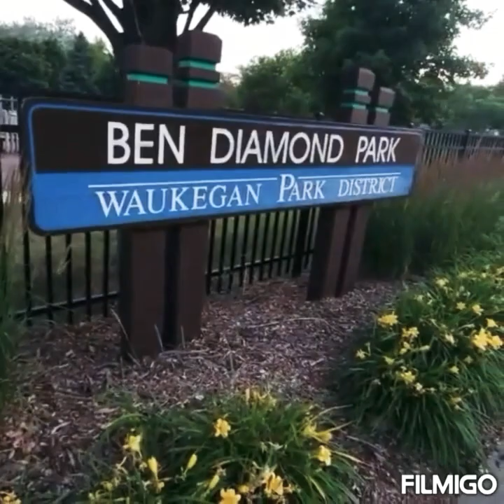🏃‍♂️🏃‍♀️UN DIA DE CAMINAR POR EL PARQUE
DIFRUTANDO DE PARQUE BEN DIAMON